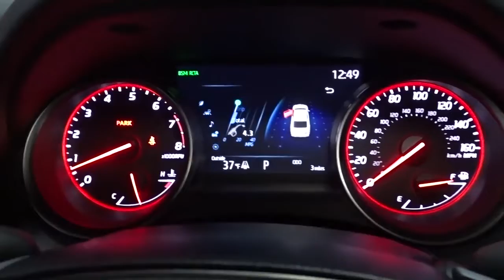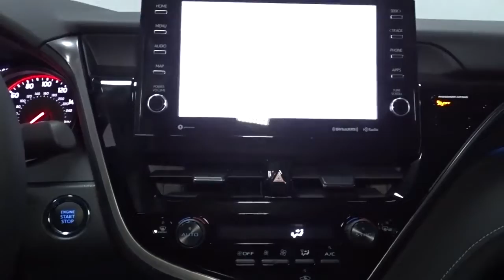2022 Toyota Camry Hillside, Newark, Union, Elizabeth, Springfield, NJ 221453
2022 Toyota Camry available in Hillside, New Jersey at Route 22 Toyota. Servicing the Newark, Union, Elizabeth, Springfield, NJ area.

The Smart Way To Buy! Are you tired of hidden fees and bogus rates ruining your search process? Now there's a way to avoid all of the nonsense. Introducing the smart way to buy from Route 22 Auto's. The advantages of the smart way to buy are endless. There is no pressure throughout your search. You can finally feel at ease when purchasing a car. Since there are no hidden fees, there are no surprises or gimmicks revealed when you finally make a decision. Route 22 Autos salespeople are direct and value your time, so there is no back and forth or confusion. They know it's necessary for you to feel comfortable during the buying process and want to be trusted. The smart way to buy is smart for a reason. The team at Route 22 Auto's does Internet research every day to discover the right price for you. They make sure to look at competitors' pricing and numbers from industry experts so you can feel confident that you're getting the best offer possible. The main factors that contribute to your final cost are market value, product availability, days' supply in the market and the product age, color and equipment. It's easy to feel secure with the smart way to buy. This Toyota includes: MUDGUARDS (TMS) (PPO) 50 STATE EMISSIONS PANORAMIC GLASS ROOF Panoramic Roof Generic Sun/Moonroof Sun/Moonroof WHEEL LOCKS (TMS) (PPO) Wheel Locks TRUNK LED BULB (TMS) (PPO) PAINT PROTECTION FILM (TMS) (PPO) COLD WEATHER PACKAGE Heated Steering Wheel CARPETED FLOOR MATS (TMS) (PPO) Floor Mats SPECIAL COLOR DOOR EDGE GUARD (TMS) (PPO) PROTECTION PACKAGE (Q2) (TMS) (PPO) *Note - For third party subscriptions or services, please contact the dealer for more information.* Everyone hates the gas pump. Skip a few gas stations with this super fuel efficient ToyotaCamry. Enjoy the grip and control of AWD performance in this nicely equipped Toyota Camry XSE. You can finally stop searching... You've found the one you've been looking for.
Window Grid And Roof Mount Antenna,2 LCD Monitors In The Front,Radio: AM/FM/HD Audio Plus -inc: 6 speakers, 9 touch-screen, USB media port, USB charge port, hands-free phone capability and music streaming via Bluetooth wireless technology, Android Auto and Apple CarPlay and Amazon Alexa compatible, SiriusXM w/3-month All Access trial, Connected Services including Safety Connect w/1-year trial, Service Connect w/10-year trial, Remote Connect w/1-year trial and Wi-Fi Connect w/up to 2 GB within 3-month trial,,Radio w/Seek-Scan, Clock, Speed Compensated Volume Control, Steering Wheel Controls and Radio Data System,Galvanized Steel/Aluminum Panels,Fixed Rear Window w/Defroster,Wheels: 8.0J x 19 Black Machined-Finish Alloy,Trunk Rear Cargo Access,Clearcoat Paint,LED Brakelights,Lip Spoiler,Black Grille,Chrome Side Windows Trim and Black Front Windshield Trim,Light Tinted Glass,Body-Colored Front Bumper w/Gray Rub Strip/Fascia Accent,Body-Colored Power Heated Side Mirrors w/Manual Folding and Turn Signal Indicator,Rocker Panel Extensions,Compact Spare Tire Mounted Inside Under Cargo,Headlights-Automatic Highbeams,Body-Colored Door Handles,Tires: 235/40R19 AS,Auto On/Off Projector Beam Led Low/High Beam Daytime Running Auto High-Beam Headlamps w/Delay-Off,Steel Spare Wheel,Body-Colored Rear Bumper,Variable Intermittent Wipers,Interior Trim -inc: Piano Black/Aluminum Instrument Panel Insert and Chrome/Metal-Look Interior Accents,Passenger Seat,Trip Computer,Air Filtration,Full Carpet Floor Covering,Driver Foot Rest,Multi-Stage Heated Front Bucket Seats -inc: 8-way power-adjustable driver seat w/power lumbar support and 8-way power-adjustable front passenger seat,Front Cupholder,HVAC -inc: Underseat Ducts and Console Ducts,Front And Rear Map Lights,Full Floor Console w/Covered Storage, Mini Overhead Console w/Storage and 1 12V DC Power Outlet,Valet Function,1 12V DC Power Outlet,Fade-To-Off Interior Lighting,Remote Keyless Entry w/Integrated Key Transmitter, 2 Door Curb/Courtesy, Illuminated Entry, Illuminated Ignition Switch and Panic Button,Cargo Space Lights,Rear Cupholder,Power Rear Windows,Urethane Gear Shifter Material,Cruise Control w/Steering Wheel Controls,Front Center Armrest and Rear Center Armrest,Remote Releases -Inc: Power Cargo Access and Power Fuel,Leather/Metal-Look Steering Wheel,Seats w/Leatherette Back Material,Analog Appearance,Perforated Leather Seat Trim,Driver Seat,Full Cloth Headliner,Leatherette Door Trim Insert,Immobilizer,HomeLink Garage Door Transmitter,Proximity Key For Doors And Push Button Start,Power 1st Row Windows w/F